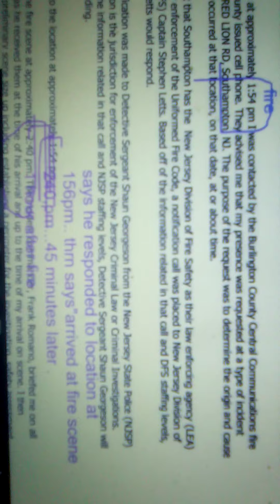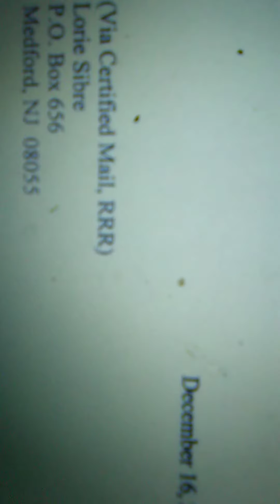2021STOLmySAFEinBR&me&mySonProp@Apt :3_7 -2021#firereportrefireinBR@illegalapt SINC2020 NOT@thisApt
NOT@thisillegalAptfailed12$9_2019insp,NEVER registeredZONEDcommercial,NO coo.not@redroof.   NOTING:  _iAmPROsePlaintiff
.Since7-8-2020@hotels,Nj,since9-22$22@ESA CH Nj
2offdutyFF&NJSP @148redlionrdsouthamptonNJ beforeFIRE3721_ NONEmadeattptTOputoitfireinbedroom3_7_21
rememberthis when cops,dv adVocates etc say " they care
2008hadCOMPLAINT againstNJSP DET IN CHARGE VICTIM SVCS
..~HTbtcsefchglhsttsslwtsto

4_11_23SAmEAMEDIATORfrommyCaseAgainstGiberson assigned to my case againstSredroof(no mediation but they stole7_2023little bit clothes i had in my car, vandalized clotes in my room, broke my coffee maker&toaster oven i bought ,esa lied slandered my name JuST AS GIBERSON& REDROOF DID&I SUBMITTED VIDEO pROOF THEY LIED
ROThmel isNOTmyAtty, i am pro se plaintiff
 _ATTY ROThmelrep defendantsLISA&JAMIE GIBERSON
STOLElarcenyallProperty@apt2021 KNEW I WANTED PER MY PRO SEPLAINTIFF 12$1$20 REVISED PG3 COMPLAINT ,UPLOADED 12$24_20 AS"MISC DOC
3_7_21@illegal apt i was forced threatened from, attempts to injure meAFTERthey failed12_9_2019 inspectionINCLUDINGforStepsIWasINJUREDon2_4_20

I have been journelling since I was a teen in high school _. I continued doing this throughout my teen years, adult years...
(i used to do my "investigations" when I was teen into my tape recorder re certain things)
was actually journalling when I needed to process things.. ..I now do journalling but also do what I call'coping tapesafter what myexdid2007, njsp dsjg and maint man did) my coping tapes are in addition to journalling, drawings , it's easier to tape my feelings ,thoughts as things happen to help me process it,&deal with anxiety, panic attacks trauma etc. (8_9_2019 8_21$1994
~12$16_21@po mail from Medford fire Dept...I immediately got upset TRAUmATIZED...re3_7_21& add to FACT CH FF TRIED TO KIDNAP ME WHEN I WAS A TEEN
THIS AFTER REDROoF THEIR ATTYS SERVED WITH MY 11$28_21COMPLAINT RE , STALKiNG,HARRSSMENT,DISCRIMINATIoN,COLLUSION,((attyPohle rpc)SO IT PROVES MY CASE AGAINST THEM .. retiredcop @redroof i suspect its njsp might be relative of cop i had complaint against...they were told 12_2020byCopMessaTheyCanBesuedByMeIfTheyTryToMakeMeLeaveAgain(harrassment,discrimination, etc .i was still deciding then janet11_24_21 harrassed me again, 12$2 _21dogpoop in front of my redroofroom .ITS STILL THERE12_22...12_2 women near handicapped room harrassed me as did&12_6_21 guybanged on my door as hardas7-8-2020 giberson& yelled a slabderous name at me 6am as ge also went towards redroof office..onN SURVEILLANCE ..JUST LIKE THE ATTEMPTED BREAKINS 10_2020_2022
12$21_21 cops KNEW redroof kept my mail from voter since10$22(stole other mail at that time 9-10-, 10_25,11$5,11$16&
12$22,12_20_21 STOLE MAIL FROM COURT _ redriofEMPLOYEES HARRASSED ME wuth malicious reckless premeditated _iied redroof discriminated took close spot&12$20_21 stole my gloves i just got (thats how envious jealous they are.. they stole$1 gloves&returnedThemTHEN STOLE1 OF THEM FROM MY ROOM@) ESa

Lorie Sibre
(nickname: Princess lorissa)

since7-8-2020@ hotels, njNOT@REDROOF
~~fyi..STEALING IS NOT sharing~~~
~if you stoleLiedSlanderedMYnameToMYson&others...THEN KEEPyourBADnegative ENERGYkharma   &...STOP STEALING,SLANDERING MY NAMEtoMYson& OTHERS

~SingleSINCE2007 IIkEguys..iamJustNOTdesperatetoDATE)
 I amALWAYSoriginal&NEVER a follower.

i am VERY loyal& if i say i love you, then i love you 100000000%
...i am caucasian , have  fair skin
 naturally curly hair, hazel/green  eyes,longLegs5'6,high cheekbones,
&ZEROtattoos&NEVERsmoked(stateBcPEOPLElieINCLUDINGinMyMEDrecords)~wgthcw~
WARNING~NOTICE~dissemination ,ALTERATION,copying,PRINTING,distribution of
my mail, emails, photos,NOTES, videos,documents,
drawings,blogs,posts,letters etc is STRICTLY prohibited without my specific
consent& prior ok is NOT valid(&OBVIOUSLY,ifYOUstoleit,YoudoNot have
permission,INclUDING FIRE PROOF SAFE@APT,&me& my son property
stolen@apt2020_2021 Including MY Graduation prayer PLAQUE i had since i was
teen, photos,videos,shoes,boots,CLOTHES,handheld camcorder,
iver40disneyvideos, tvvcr, stereo, screentv, cimputers,laptop,
ARMOIRE,CHINA CABINETHUTCH, FURNITURE,MY SONS TOOLS,CLOTHES,desk,FURNITURE
,its all listed in my exhibit A, they KNEW I WANTED PER MY PRO SE
PLAINTIFF 12$1$20 REVISED PG3 EMERGENT COMPLAINT ,UPLOADED 12$24_20 AS"MISC
DOC"4624 &not God lovingbehavior by themStealin my safe&me& my sonproperty@Apt2021
&stoleCLOTHESfrom my car4_2023-7_2_2023
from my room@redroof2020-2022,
stole my mail10_16_22-3_23_24
stole Frommy room@esa9-22_22-1$2024 ,vandalized myclothes in my room at esa9_22$22-1$2024,
obviously,ifYouStoleIt you doNOT have my permission). it MUST be my
authorization specifically specifying what i say is or is NOT ok for each
item.~~&dont ask my son&STOP SLANDERING MY NAMEtoMYson& OTHERs